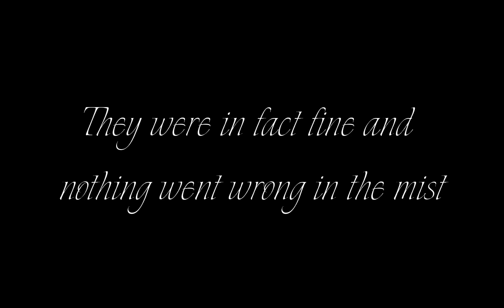We don't talk about the mist... | Forewarned Part 2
Forewarned keeps getting bigger and better updates and we are finally getting around to playing them! (But everything still scares us...)

-B & T